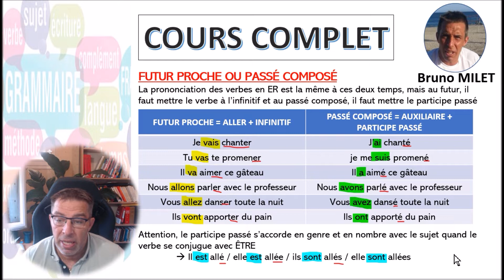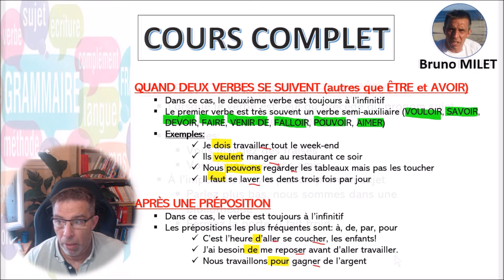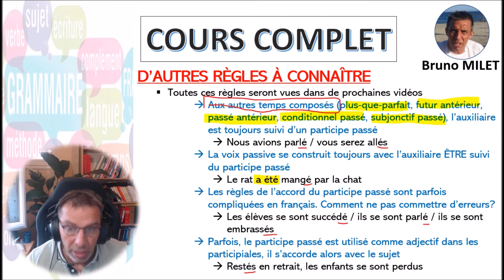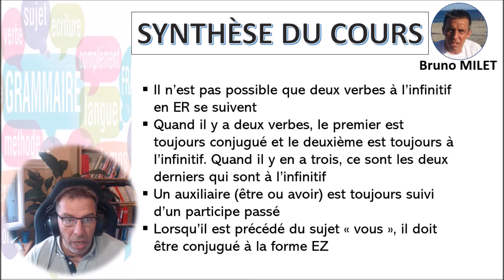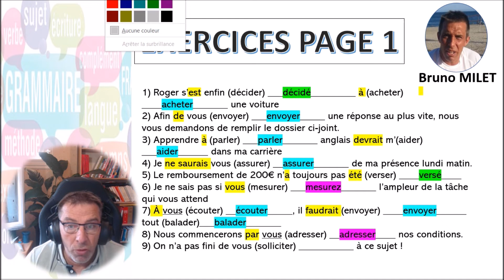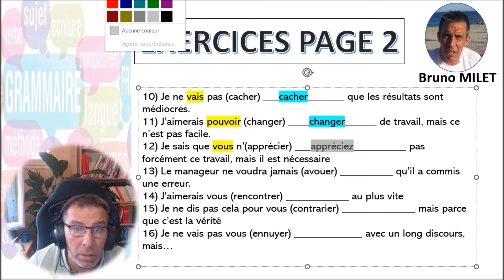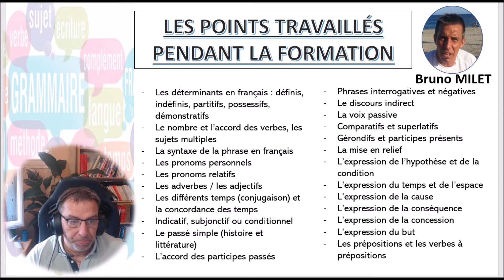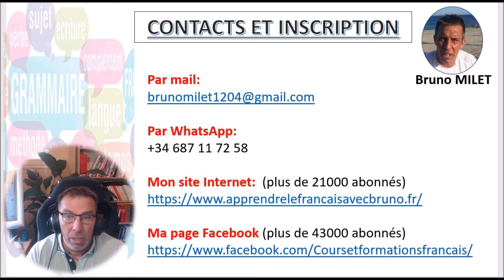GRAMMAIRE - COURS + EXERCICES CORRIGÉS - LES VERBES EN ER - Terminaisons en ER É ou EZ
​Le premier cours est proposé à tous les élèves, mais les prochaines vidéos ne seront disponibles que pour les souscripteurs de niveau 3

Pour le niveau 3, vous aurez également accès
- à des dictées phonétiques, grammaticales et lexicales
- à une revue de presse hebdomadaire (avec contextualisation pour le DALF)
- à des conférences régulières sur la littérature, la culture, l'histoire ou la géographie

  🇫🇷  Déroulez la description pour avoir toutes les informations
@Apprendre le français avec Bruno Milet

📌 📌 📌Vous aimez les ressources que je propose ? Leur conception me prend beaucoup de temps. Vous souhaitez soutenir mon travail en me faisant un don ?
Cliquez directement sur le lien suivant et choisissez la somme que vous souhaitez m'offrir. D’avance, merci beaucoup. 💳 💳 💳
📌 📌 📌Vous trouverez également de nombreuses ressources sur le site Internet que je suis en train de développer. IL reste encore beaucoup de choses à faire, mais, comme le dit le proverbe « petit-à-petit, l’oiseau fait son nid » 🐦 🐦 🐦
📌 📌 📌Si vous souhaitez accéder à la boutique 🏬 🏬 🏬 de mon site, vous y trouverez :
- Des sujets totalement expliqués et rédigés du DELF ou du DALF
- Les thèmes pour le concours d’enseignants en Espagne (Oposiciones)
- Des fiches argumentatives avec de nombreux liens vers des ressources adaptées
Vous souhaitez me contacter
Sur Instagram : @academie_francais_bleumerle